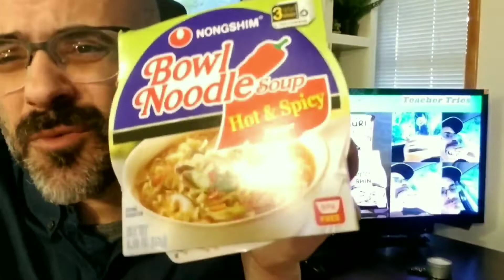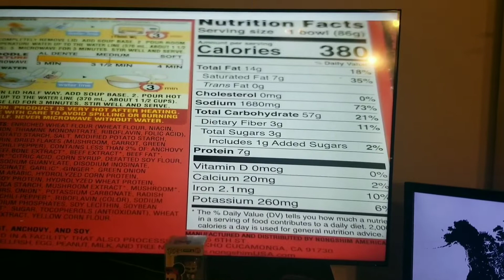Saltzman Tries Spicy Noodles